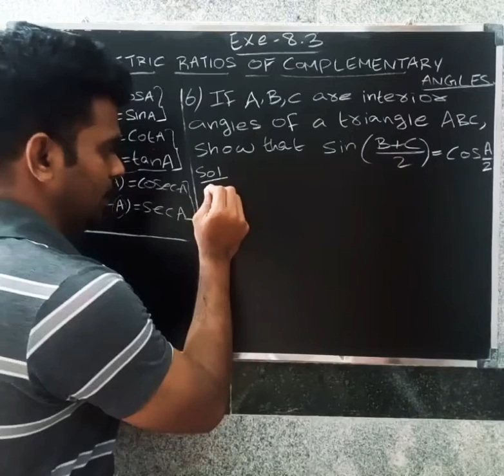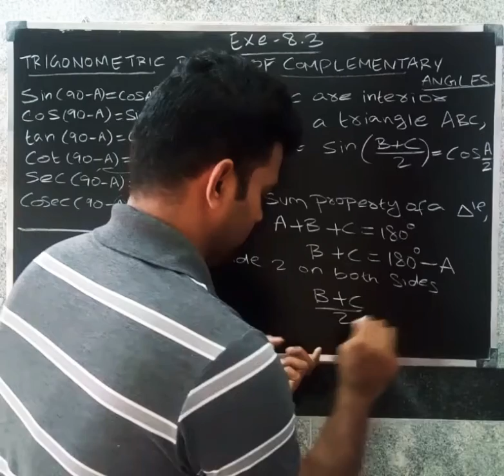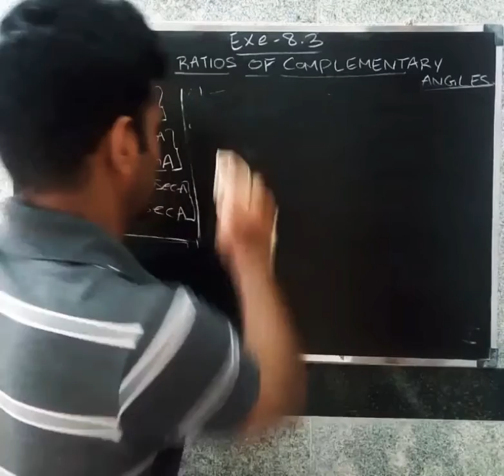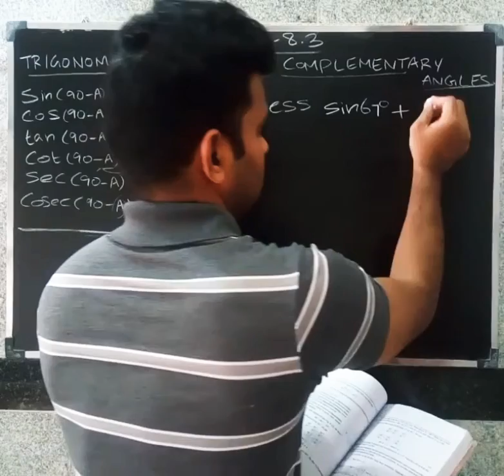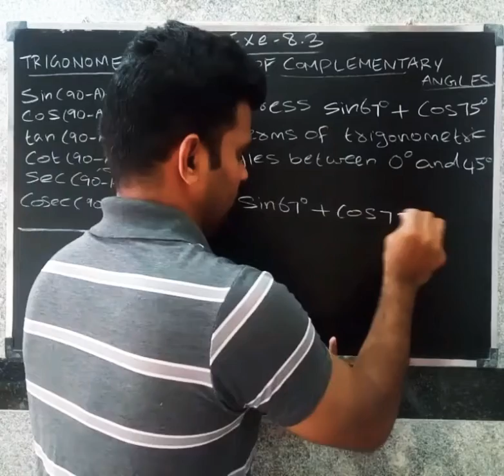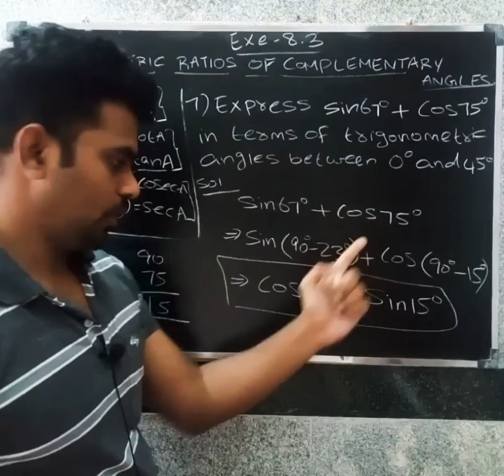CBSE CLASS 10 MATHS IN TAMIL | CHAPTER-8 | TRIGONOMETRY | Exercise - 8.3 | Que .no - 6 & 7